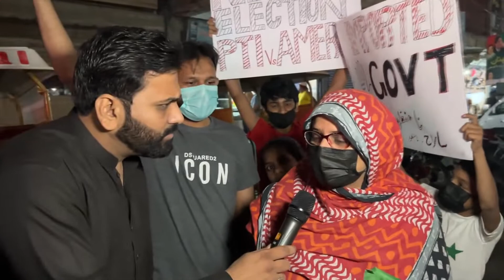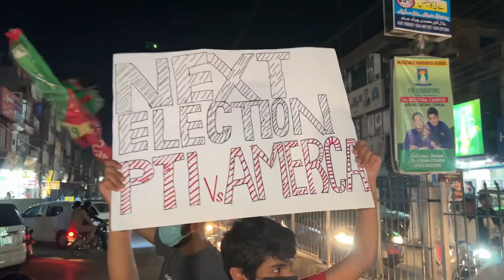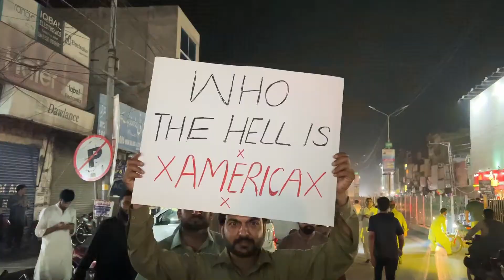Lady Is crying For Imran Khan - Power Show - Peehawar Jalsa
خاتون نے رو رو کر عمران خان کو دعائیں دیں اور کہا کہ قومی اسمبلی سے استعفیٰ نہ دیں